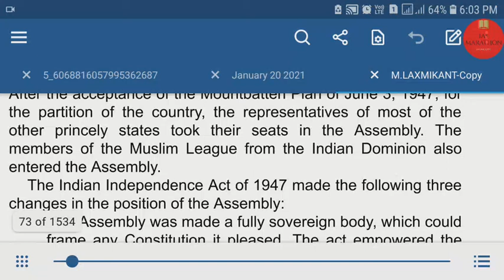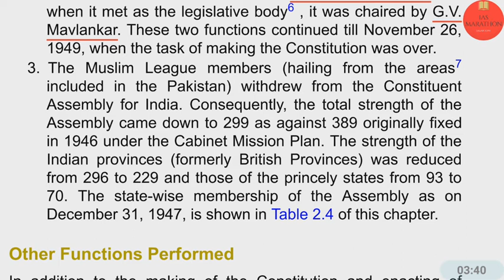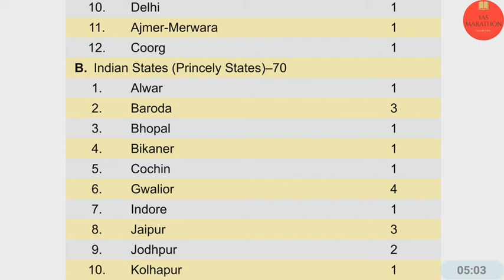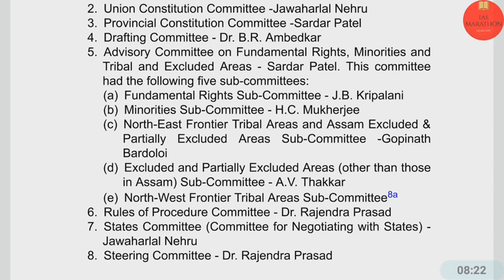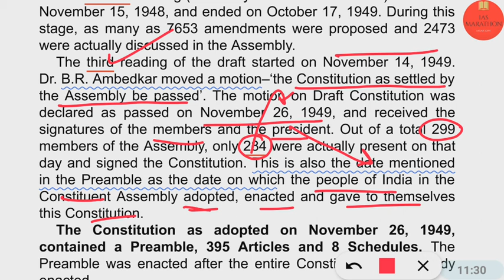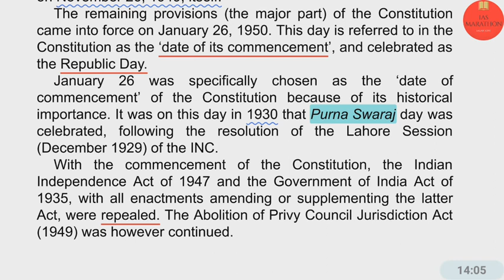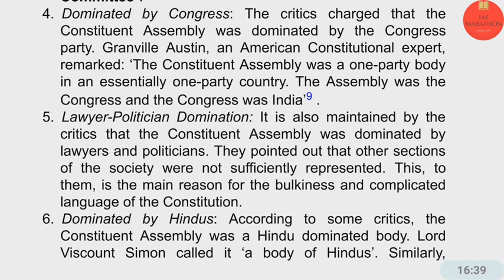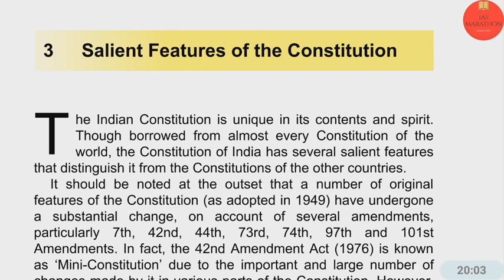(L.5)Making of the constitution(Part-2)||Laxmikant||UPSC IAS|| Sagar soni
Making of the constitution(Part-2)||Lecture-4||Laxmikant||UPSC IAS|| Sagar soni
These are the detailed lessons on M.laxmikant Book on Indian Polity for civil services examination